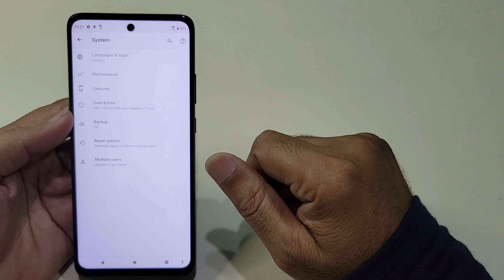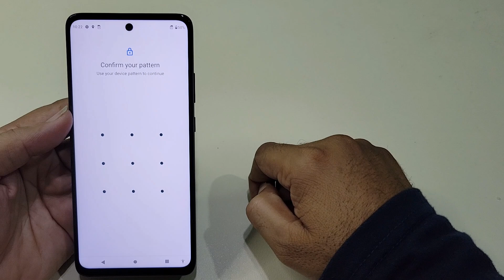Moto G9 Plus How To Reset Network Setting Wifi Or Bluetooth Not Working